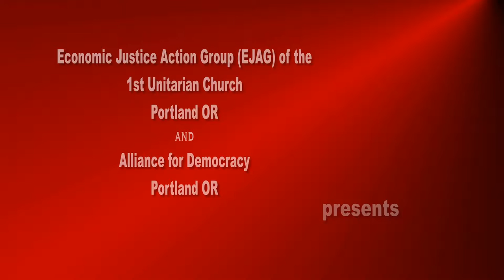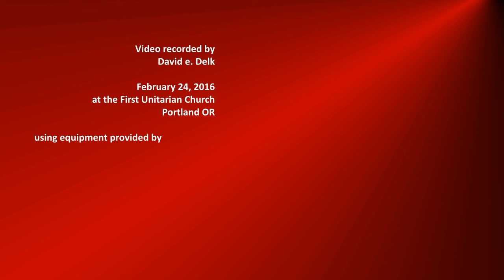Walt McRee - Local municipal public banking advocate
Walt McRee, Chair of the Public Banking Institute, talks about how and why we should form Public Banks at the city, regional, and state level, noting that, while in the US we only have the public bank of North Dakota,  such banks exist throughout the rest of the world.   These banks save people money and provide essential local services, especially to supplement the lending of funds by community non-profit banks.